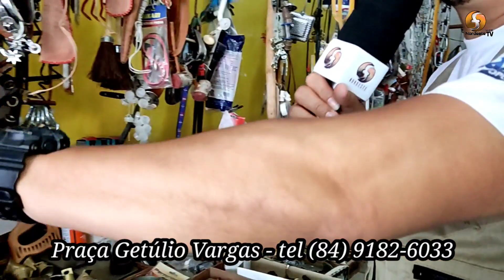Zezinho do mangaio um sucesso total.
Vamos homenagear o seu Zezinho do mangaio, um grande guerreiro que  nunca se curvou diante dos desafios.
Tem muita coisa que você não conhece na casa do mangaio.